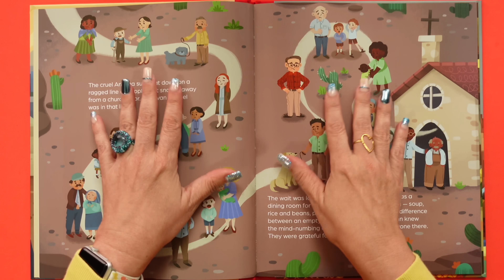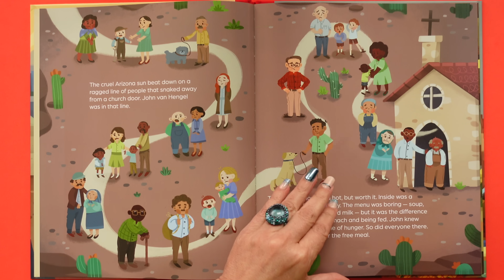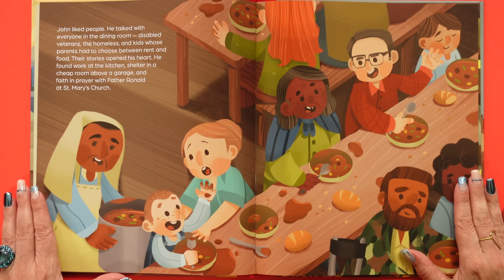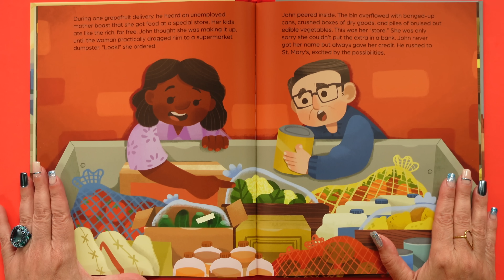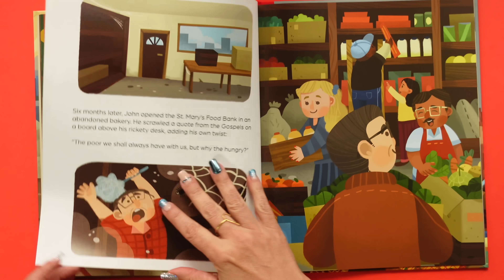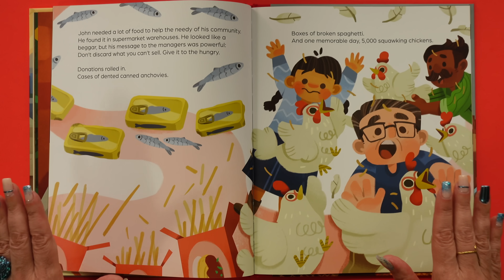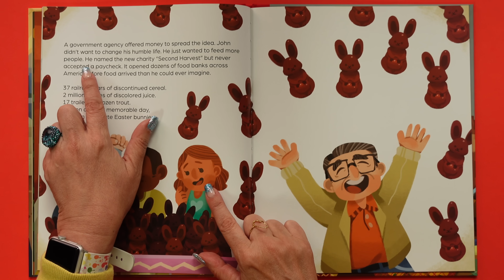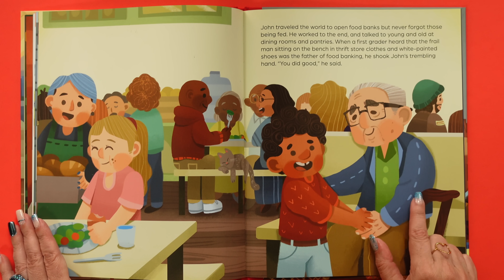Food for Hope 🍽️ Empathy Read Aloud 💚 social emotional read aloud books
Kids Books: FOOD FOR HOPE is an empathy read aloud for children about the life of the "father of food banks" and an excellent social emotional read aloud that shows selflessness, kindness and giving in action. KidTime StoryTime is reading the touching story of a man who dared to answer the call to change the world, creating the worldwide organization Second Harvest/Feeding America.

Published by Creston Books, this book is written by Jeff Gottesfeld, a lauded author we admire for finding true stories about ordinary people who've left a legacy of goodness and inspiration in the world. Illustrated by Michelle Laurentia Agatha, who also worked with Jeff on a book called The Christmas Mitzvah, which we read

7:00 Truth bomb
7:49 Doug the Dinosaur asks a Question
12:32 StoryTeller gets sentimental
12:56 Know this to be true